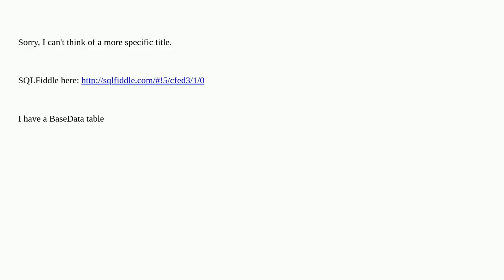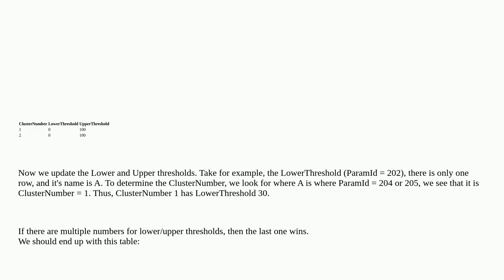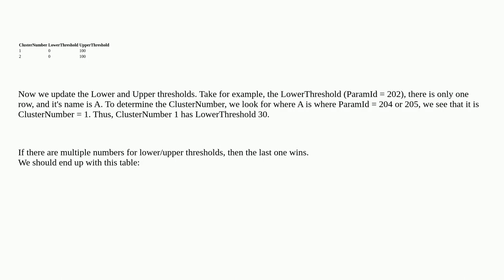Help with SQLite query to generate new table based on lookups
A special thanks goes out to the community

  sqlite